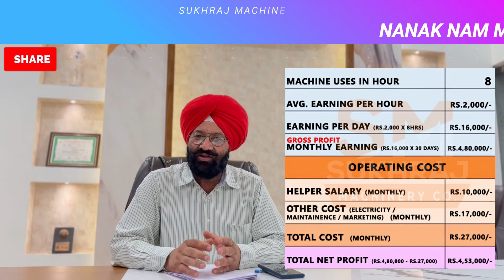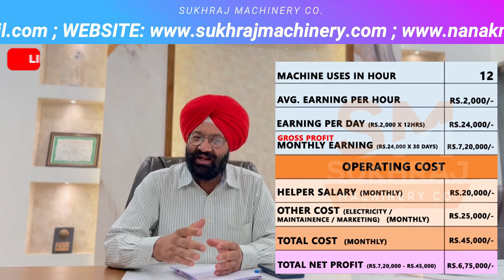Business Ideas 🔥🔥 New Business Ideas 2024, Small Business Ideas, Best Business Ideas 2024, Unique